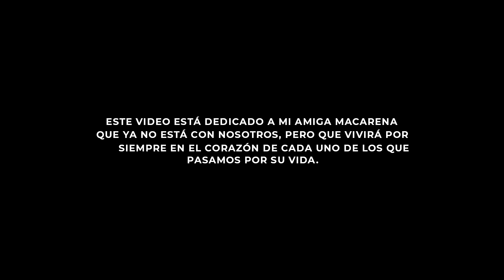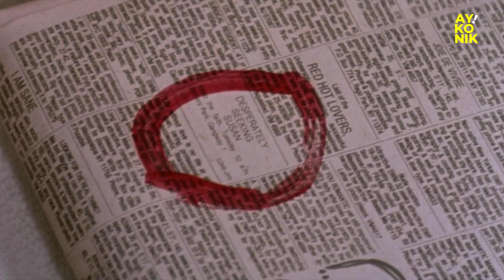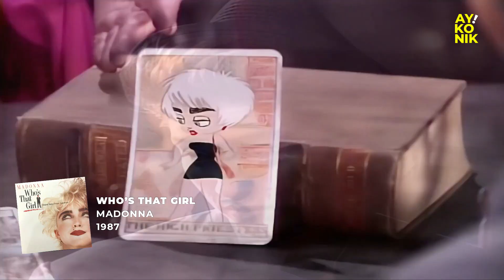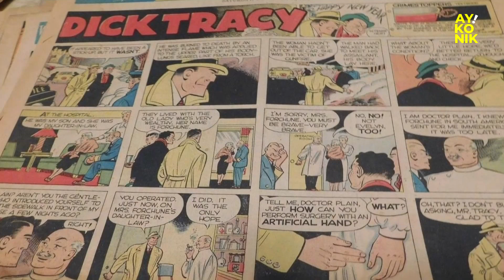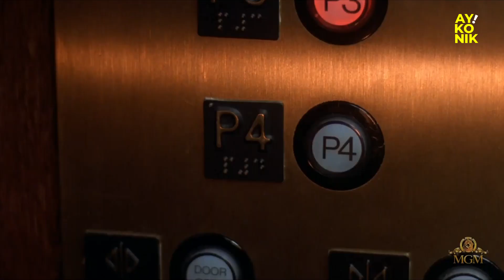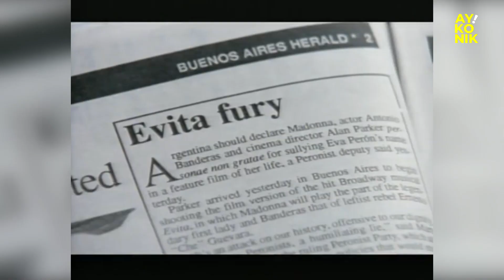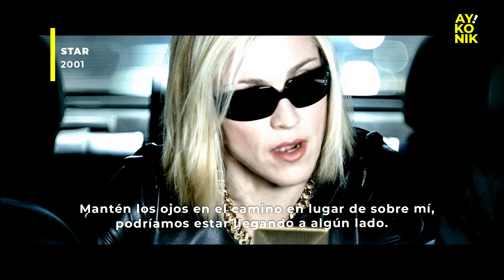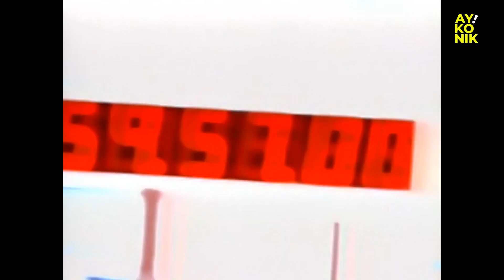Las películas de Madonna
Un repaso por la filmografía de La Reina del Pop: Madonna, una retrospectiva por su trabajo como actriz que nunca ha sido bien evaluado por la crítica.

00:00 INTRO
02:05 The Egg (1974)
02:23 A Certain Sacrifice (1979)
03:54 Desperately Seeking Susan (1985)
05:40 Shanghai Surprise (1986)
08:30 Who's That Girl (1987)
10:19 Bloodhounds of Broadway (1989)
11:16 Dick Tracy (1990)
12:52 Shadows And Fog (1991)
13:10 A League Of Their Own (1992)
13:47 Body Of Evidence (1992)
15:49 Dangerous Game / Snake Eye (1993)
17:23 Blue In The Face (1995)
18:08 Four Rooms (1995)
18:52 Girl 6 (1996)
19:05 Evita (1996)
23:18 The Best Next Thing (2000)
24:46 Swept Away (2002)
25:35 Madonna Directora
27:23 OUTRO

Música incidental y outro por Lhel Farías